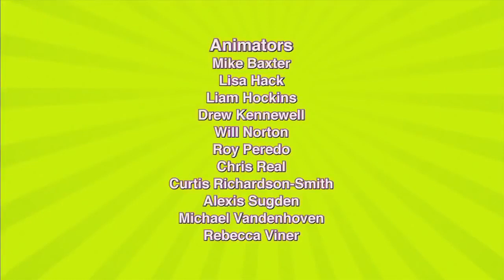Polly Pocket Nederlands 💜🌈 Koekjescapriolen💜🌈Cartoons voor kinderen | WildBrain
Welkom bij het WildBrain-kanaal op YouTube. Daily video's delen Curious George, Caillou, Bajoterra, Teletubbies, Om Nom, Sunny Bunnies, larve, Brandweerman Sam, Eena Meena Deeka, Brum, geschikt voor kinderen in de leeftijd tussen 3 en 8 jaar.

WildBrain maakt en verspreidt kinderpreken op YouTube. Gedurende vele jaren van betrouwbare en kindvriendelijke kanalen, WildBrain voorzien van klassiekers die de tand des tijds en de nieuwe programma's die kinderen helpen vandaag in de wereld hebben gestaan. Wanneer WildBrain buscrafts op YouTube, zal blij zijn om favoriete programma's meest populaire nieuws voldoen: Teletubbies, Yo Gabba Gabba! Builder, Om Nom, Sunny Bunnies, Gumball's Adventures, Shopkins, larve, Madballs, Ben 10, Kiddyzuzaa, Ellie Sparkles en nog veel meer! De kanalen uploaden dagelijks video's en we doen veel live-uitzendingen, officiële afleveringen.

Waar ben je naar op zoek in WildBrain? Vertel ons in de comments hieronder!

SCHRIJF JE IN en zorg ervoor dat je elke keer weet wanneer we een nieuwe video uploaden: https: //

Blijf in contact met WildBrain op je favoriete sociale netwerken om nieuws te krijgen over de favoriete YouTube-kanalen van je kinderen en meer: